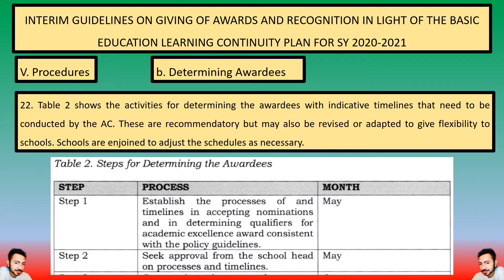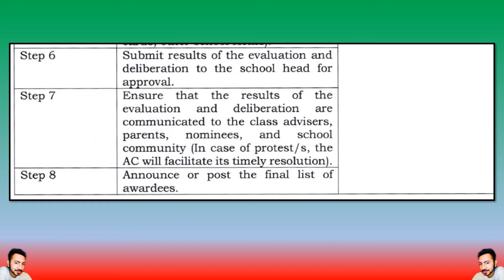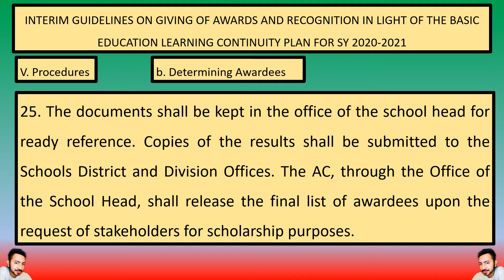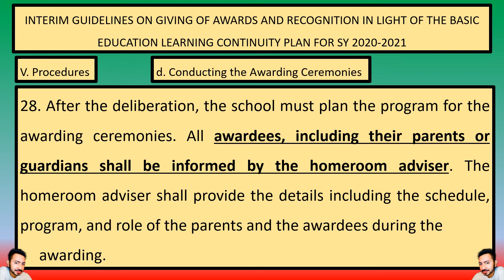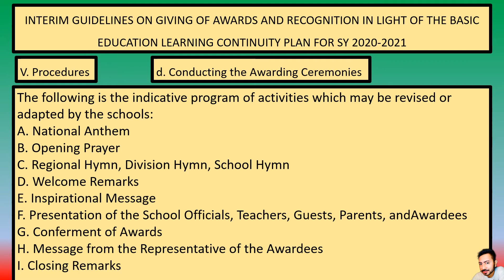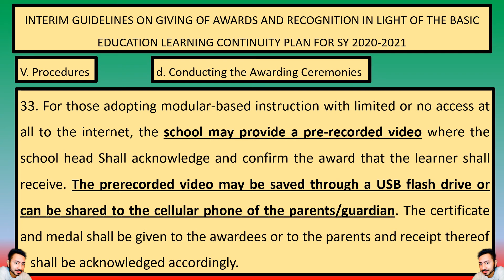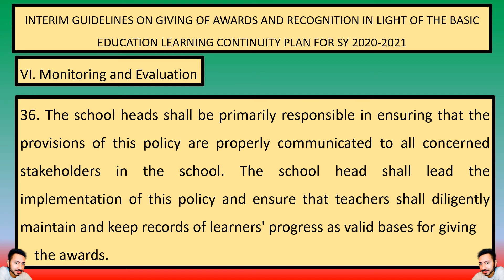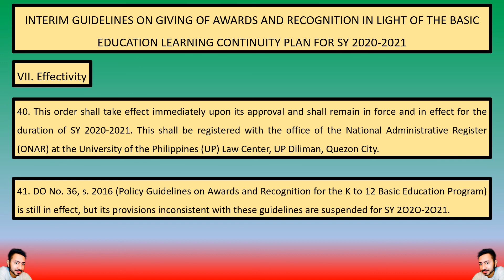DEPED ORDER 18 S 2021 PART 3 OF 3 INTERIM GUIDELINES ON GIVING OF AWARDS AND RECOGNITION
INTERIM GUIDELINES ON GIVING OF AWARDS AND RECOGNITION IN LIGHT OF THE BASIC EDUCATION LEARNING CONTINUITY PLAN FOR SCHOOL YEAR 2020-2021